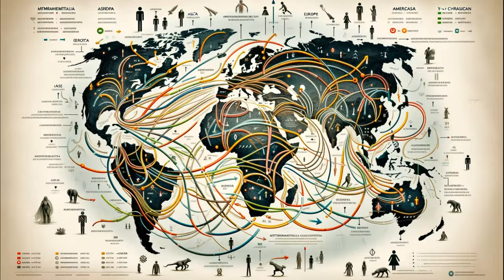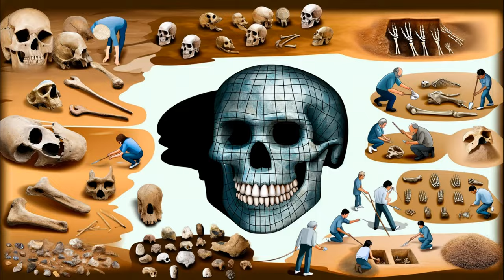The Great Migration: The Untold Story of Humanity's First Journey Out of Africa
Embark on a fascinating journey back in time with "The Great Migration: The Untold Story of Humanity's First Journey Out of Africa". This documentary unveils the epic tale of how our ancestors took their first steps out of the African continent, spreading across the globe and shaping the course of human history. Through the lens of cutting-edge science and archaeology, discover the challenges they faced, the innovations they developed, and the incredible resilience they showed in their quest for survival and expansion. From ancient landscapes to the genetic legacy left behind, this video explores the monumental impact of this migration on our species' evolution and diversity. Join us as we uncover the secrets of our shared past, shedding light on the stories of the first explorers who made the world their home.